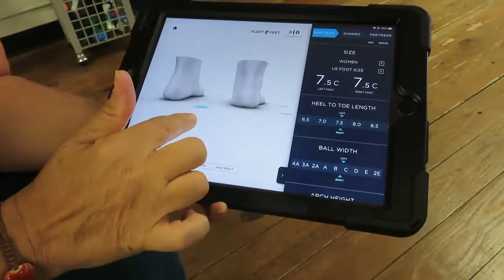GOT MY FEET SCANNED!!/ Got Out Of My Comfort Zone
Today I faced One Of My Deepest Traumas And Am SO Happy I DId  💜